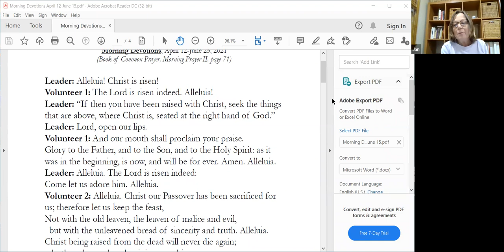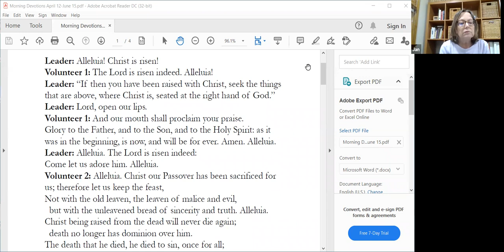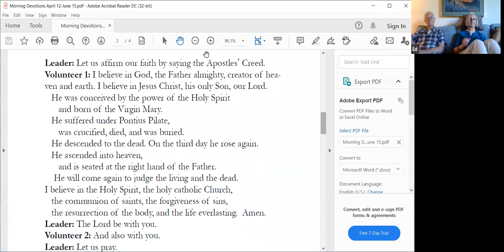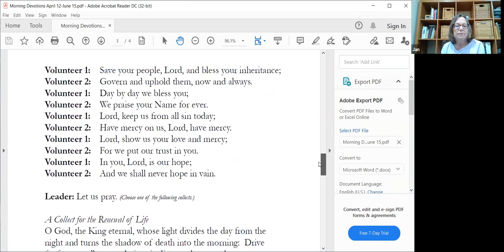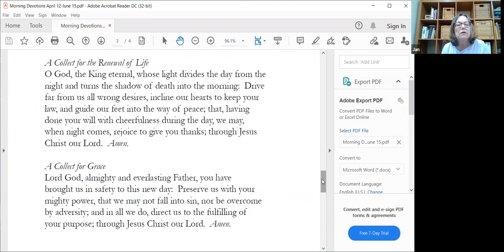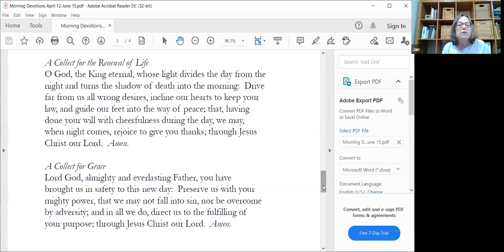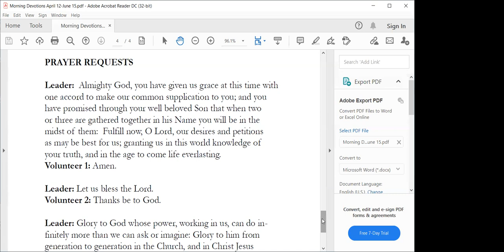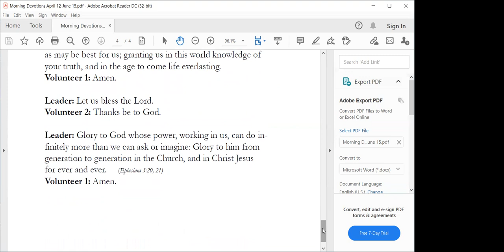Eastertide Morning Prayer - May 18, 2021